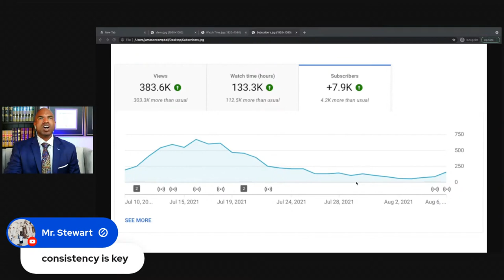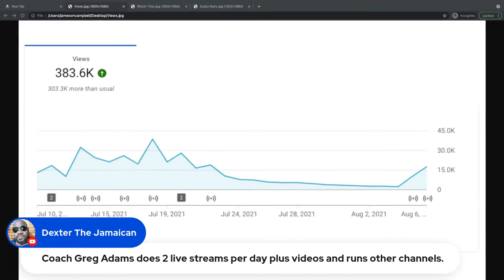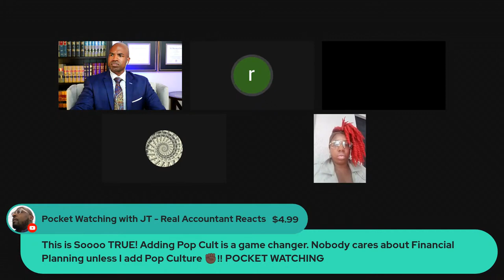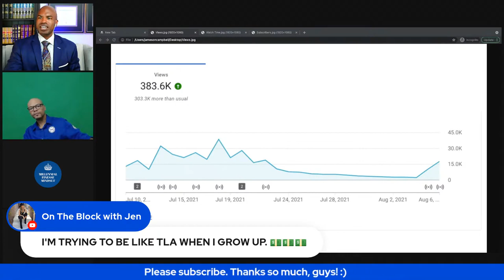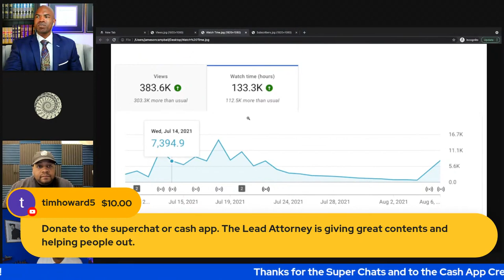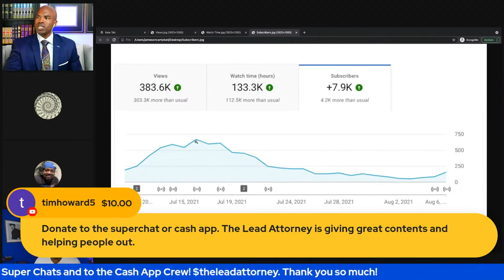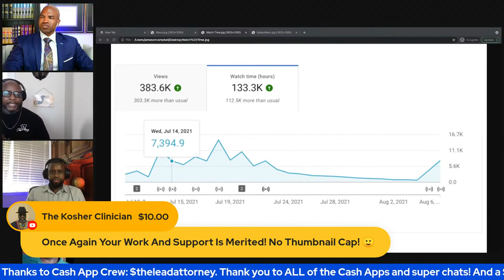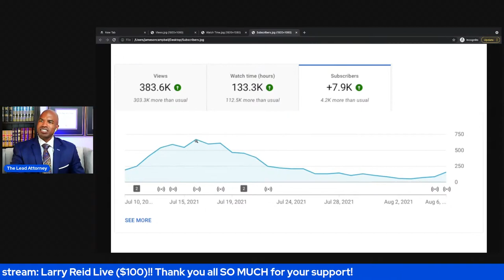My Channel Crashed Tips and Tricks to GROW Your Channel FAST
Another edition of YouTube Elementary! In this episode, I show you my analytics on how my YouTube channel crashed.  I also open up the panel, and we talk about the tips and tricks to starting a YouTube channel, as well as share valuable information on how to grow your YouTube channel fast!

Huge shout out to the sponsor of this live stream:  Larry Reid Live!  Thank you so much!!

PRIVATE, ONE-ON-ONE CONSULTATIONS:
Discuss your legal questions/issues in a one-on-one telephone conference with The Lead Attorney!

Some YouTube channels mentioned:

 @Larry Reid Live
 @Kevin Samuels
 @Pink Book Lessons
 @Oshay Duke Jackson
 @Ike Ogiamien
 @Rebuilding Black Wall Street
 @Beautiful Lies
 @Dennis Spurling Unfiltered
 @JT Coin Rings
 @Derrick Jaxn

TIMECODES

0:00 Intro
2:55 Private consultations with The Lead Attorney!
7:15 How much money does The Lead Attorney make on YouTube?
8:40 TLA reads the chat
11:17 TLA’s career change
13:54 Reads the chat
15:06 TLA’s vacation crashed his channel!
17:51 Reads the chat
23:04 The Lead Attorney SHOWS how his channel crashed!
28:39 Reading of the chat
35:52 Kevin Samuels:  videos v. livestreams
38:05 Which YouTubers have the toughness?
38:59 Pink Book Lessons
42:14 TLA reads the chat
44:00 Ike Ogiamien
45:38 TLA reads the chat
48:11 The YouTube Formula book
57:10 The Panel is Opened!
1:19:16 Should you pay for a social media manager or get their services for free?
1:30:30 More panel discussion
2:12:28 Where does The Lead Attorney’s buzzer sound come from?
2:17:22 How many subscribers do you need to get $600?
2:25:41 Derrick Jaxn
2:27:52 One of Oshay Duke Jackson’s most powerful messages
2:29:19 El Guapo enters the panel!
2:35:41 More panel discussion
2:47:44 Larry Reid Live bombs the live stream!
3:01:25 More panel discussion
3:27:11 JT Coin Rings enters the panel!
3:45:59 TLA shows again the graphs on how his channel crashed

There is no way I will be able to respond to all these legal questions via email at this point anymore. :(